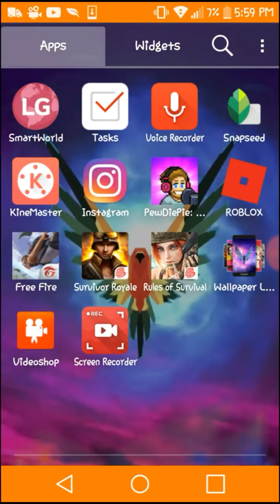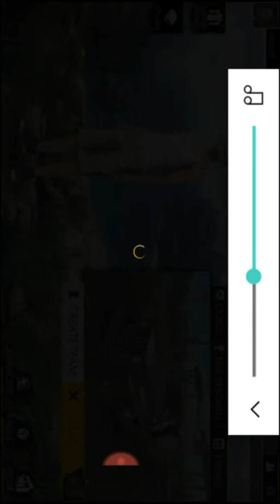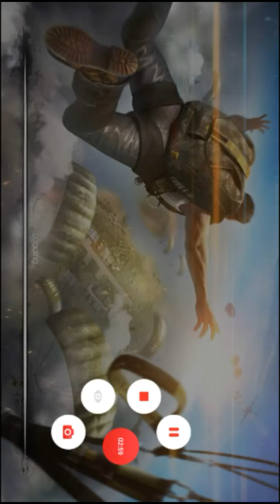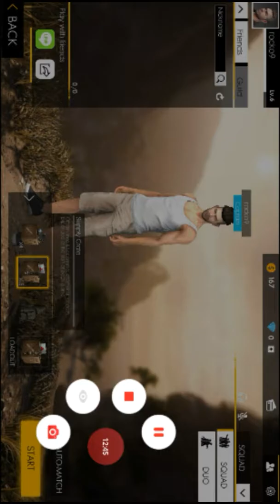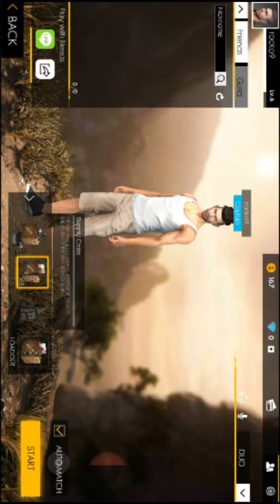Free fire (gameplay part 1)